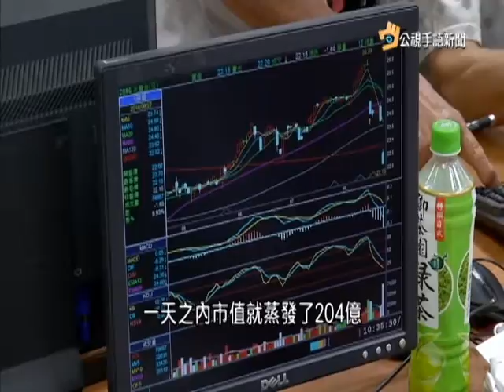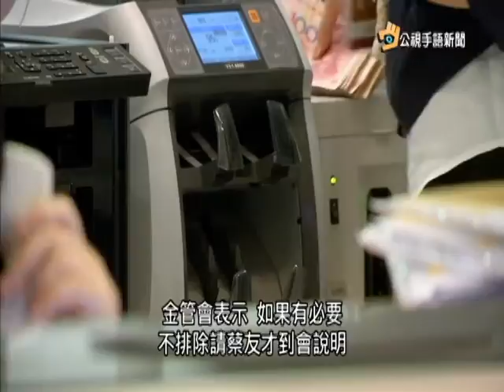20160823 公視手語新聞 今日讀報 兆豐金遭美重罰 金管會設專案小組